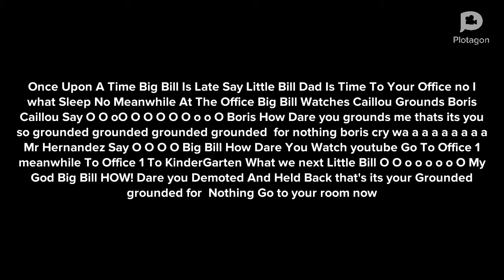Little Bill's Parnets Watch Big Bill Gets Demoted Held Back Grounded and gets boding